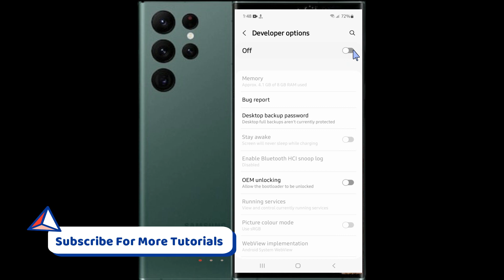How to Turn On/Off Developer Options Samsung Galaxy S23 Ultra